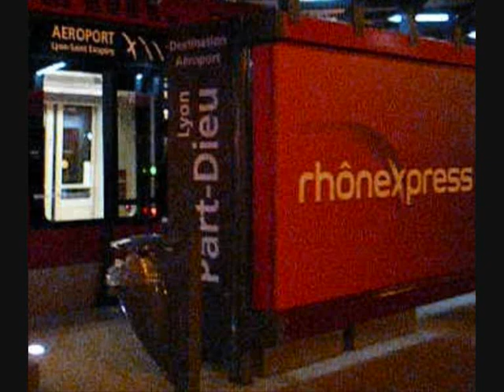Lyon Trams & Trolleybuses, January 2013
A few shots taken around Lyon SNCF Part Dieu station whilst waiting between trains.

The modern tramway in Lyon opened in stages from 2001. Four lines supplement the metro using Alstom Citadis trams with a distinctive end styling. A fifth light rail line, the Rhônexpress, links Lyons Part Dieu with the airport. This route has its own red-coloured Swiss Stadler trams with armchair seats and enhanced luggage space. The Rhônexpress shares tracks with the city trams in the centre of Lyon; passing loops are provided at tram stops so it can run non-stop to the airport.

Lyon also has an extensive trolleybus system using Iris Cristalis vehicles.